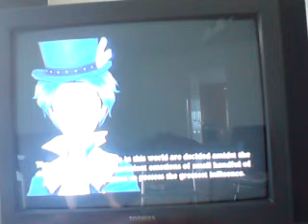Eternal sonata ending Part 2/5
SUCH A LONG ENDING OMG.
may be the longest ever.